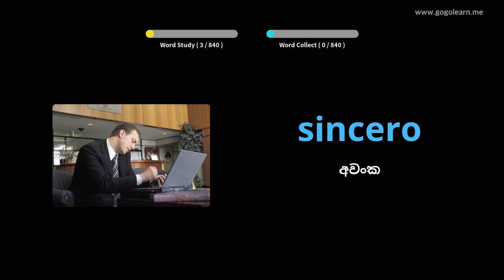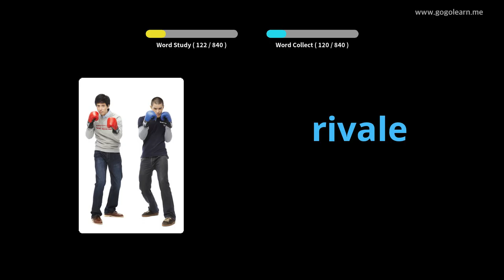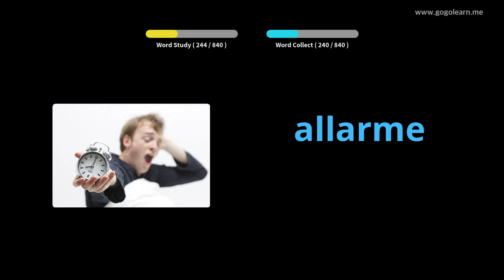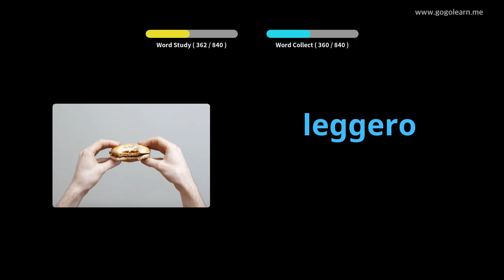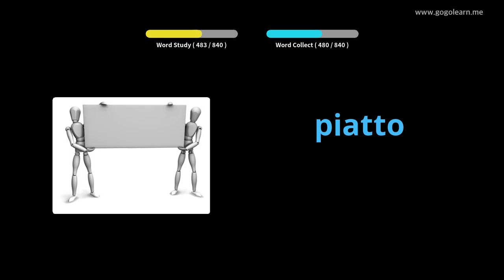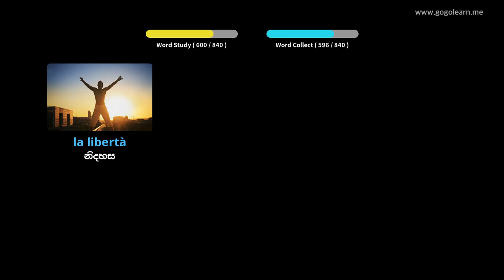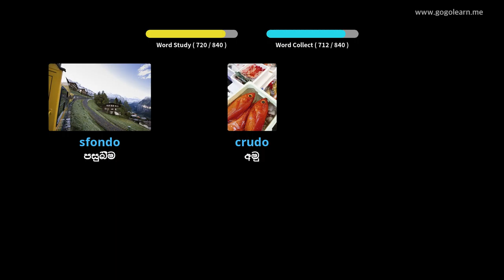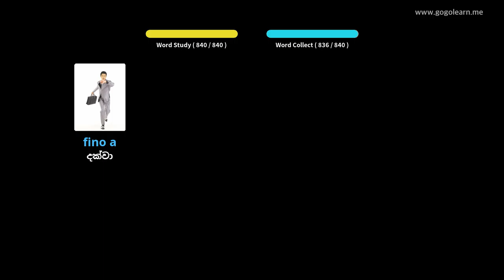නිදා සිටියදී ඉතාලි වචන මාලාව සවන් දීම | Golearn